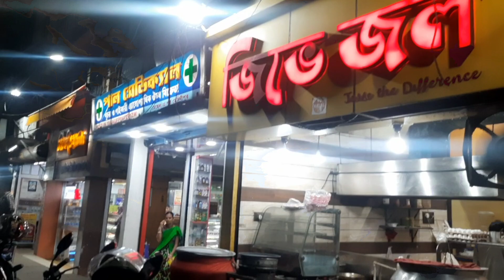মেচেদা ইসকন রথযাত্রা ২০২৪|| জয় জগন্নাথ রথযাত্রা ||রথযাত্রা ২০২৪ কোলাঘাট || রথের মেলা ২০২৪